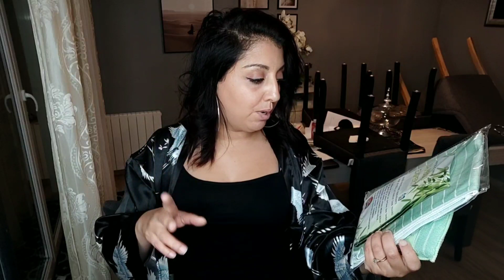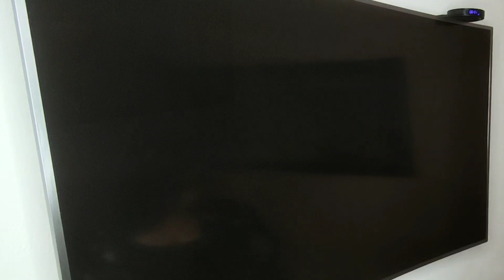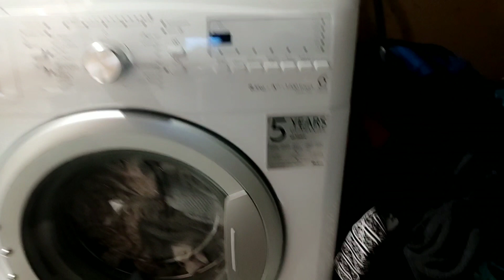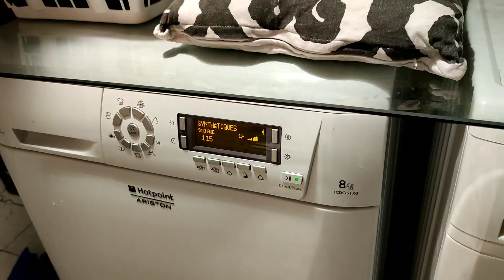✨🌛GRAND MÉNAGE DU SOIR🌛✨ // TOUT FAIRE BRILLER SANS PRODUITS//NIGHTROUTINE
🌛✨CHIFFON EN BAMBOU LA VENDEUSE :
contacter la en message privée envoie rapide

🚿Chausson microfibre:

🚿GANT NETTOYAGE :

30€ de réduction sur votre commande en passant par mon lien.

✨Aspirateur Robot Bagotte BG800:
KUPV43MR
EN CE MOMENT GROSSE PROMO LE RÉSERVOIR D'EAU GRATUIT AVEC L'ACHAT DU BG800

✨aspirateur robot BG700:

✨accessoire lavage sol ASPIRATEUR BAGOTTE:

NI4BWQN7

✨mon aspirateur:
↪aspirateur rowenta violet gris:
 ↪aspirateur rowenta noir marron:
↪aspirateur rowenta blanc :

Balai vapeur Fagor:
✨✨chiffon Mysiima les chiffon magique

✨ACCESSOIRE POUR POULET RÔTI AU BARBECUE:

ROBE NOIR À FLEUR ROSE :

ROBE BICOLORE:

MAROCAINE
ORGANISATION
MENAGE
RECETTE
Haul course
VLOG famille
ROUTINE
MAISONTOUR